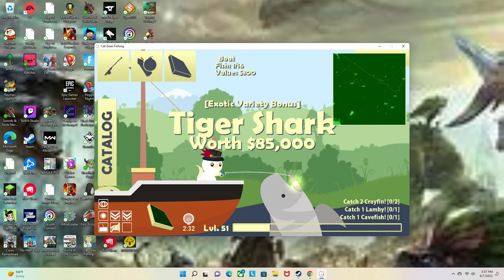cat goes fishing THE TIGER SHARK classic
so today I will catch the tiger shark in classic (no commentary)